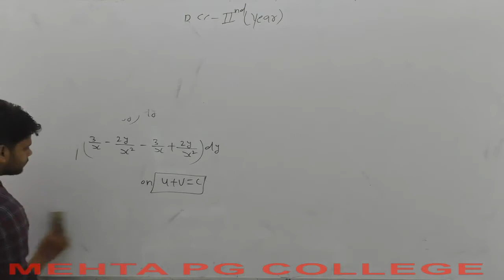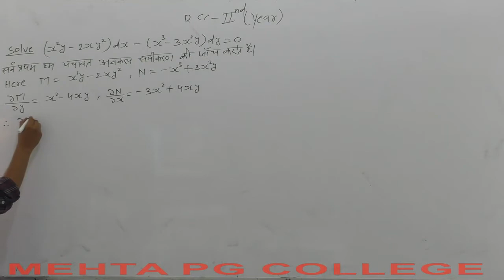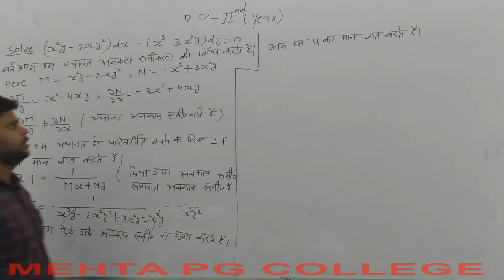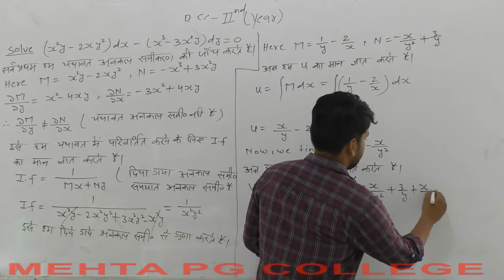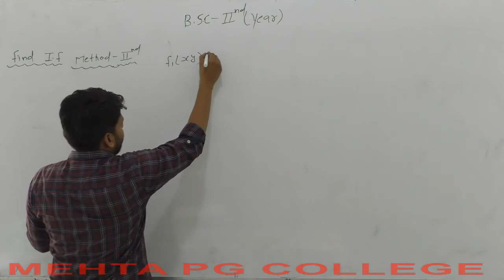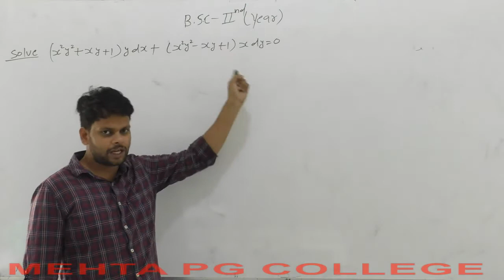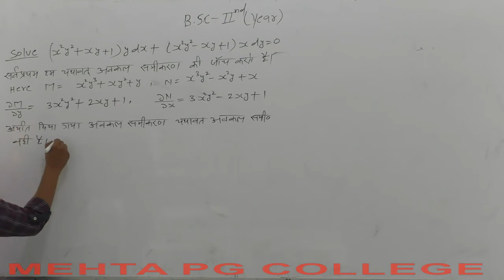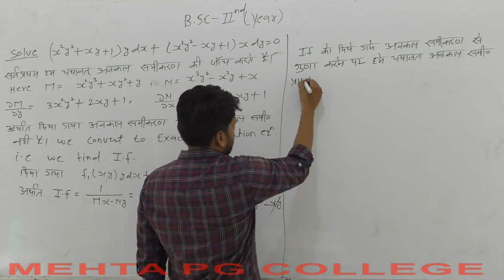B.SC PART-II (MATHS) DIFFERANTIAL EQUATION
NON EXACT  DIFFERENTIAL EQUATION METHOD I & II 2